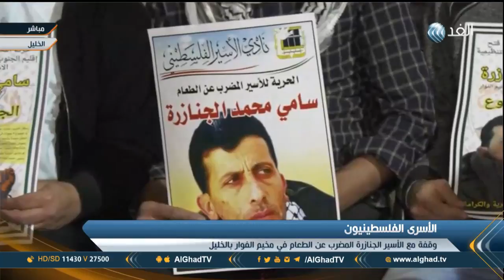مراسل الغد: محامي نادي الأسير يطالب بنقل الجنازرة لمستشفى مدني لتدهور حالته الصحية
شارك عشرات المواطنين ونشطاء الأسرى في وقفة تضامنية مع الأسير سامي الجنازرة من مخيم الفوار جنوب الخليل المضرب عن الطّعام في سجون الاحتلال .. المزيد من التفاصيل عن الأمر يتحدث رائد الشريف مراسل الغد من الخليل رائد الشريف مع الإعلامية سهام عبد القادر.